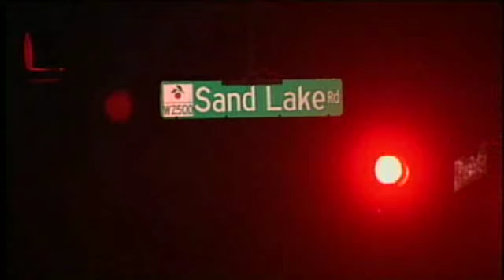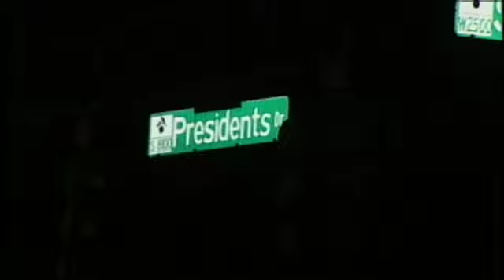Man Shot 6 Times In Carjacking Attempt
A man is able to call for help after being shot six times in an attempted carjacking.